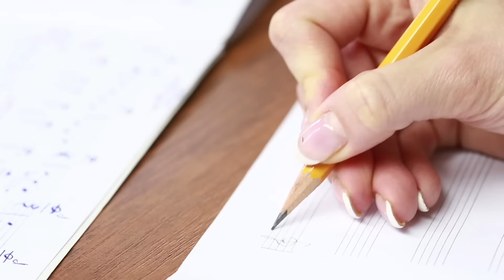Write Music? Sell It on Sheet Music Plus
Self-publish and share your sheet music with the world -- for free.